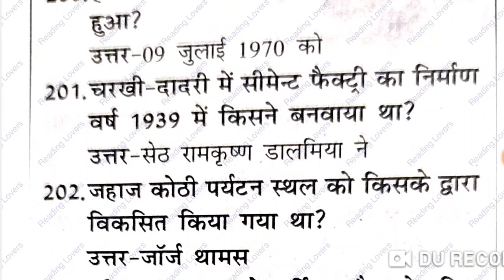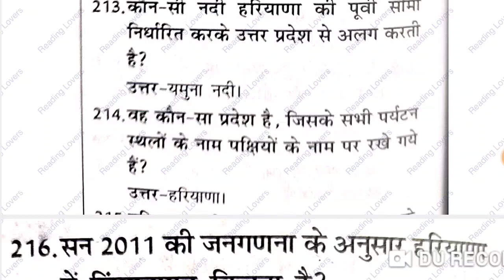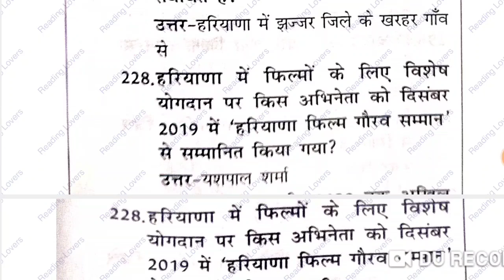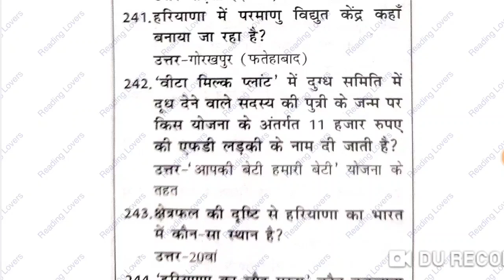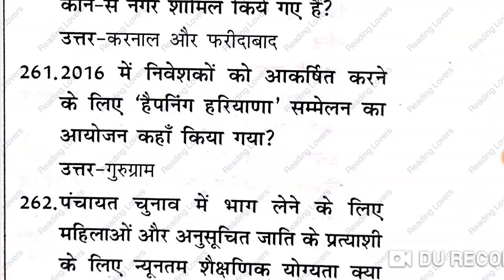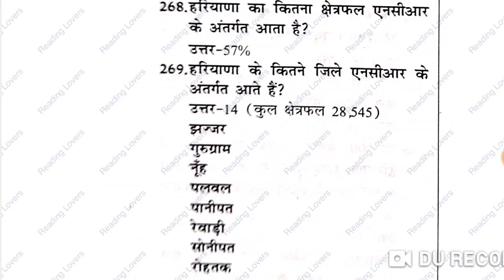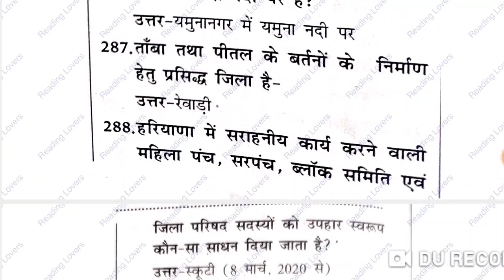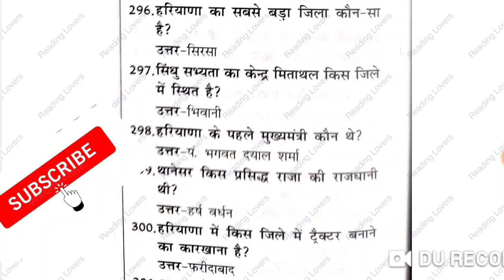HTET HARYANA GK l HARYANA GK FOR HSSC I HARYANA GK QUESTION l HSSC GK l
HTET_HARYANA_GK I HARYANA_GK_FOR_HSSC I HTET TGT PGT PRT POLICE ANGANWARI CLERK GROUP-D JE PATWARI GRAMSACHIV ALL HSSC EXAMS. दोस्तों इस वीडियो में मेरे द्वारा हरियाणा करंट अफेयर्स के महत्वपूर्ण प्रशन करवाए गए हैं।अगर आपको हमारे क्वेश्चन अच्छे लगते हैं तो हमारे चैनल को सब्सक्राइब करें लाइक करें और साथ में बैल वाले आइकन को दबाना ना भूले जिससे आपको हमारे आने वाली वीडियो की नोटिफिकेशन मिलती रहेगी। इस वीडियो की पीडीएफ आप हमारे टेलीग्राम ग्रुप से भी प्राप्त कर सकते हैं। इसका लिंक आपको डिस्क्रिप्शन में मिल जाएगा।

TAGS

1)
2)HARYANA_POLICE_GK
3)HARYANA_GENERAL_KNOWLEDGE
4)HARYANA__GK
5)HARYANA_GK_IN_HINDI_FOR_HSSC
6)HARYANA_GK_IN_HINDI
7)HARYANA GK 2020
8)HARYANA GK QUESTION
9)HTET
10)HR GK